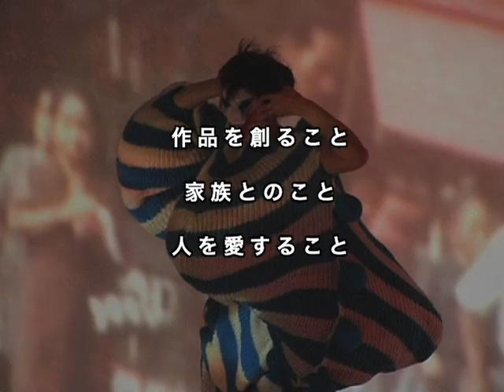映画『ピュ～ぴる』予告編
2011年3月26日（土）より渋谷ユーロスペースほか全国順次公開
個性的な手作りのコスチュームを身に着けてパフォーマンスを行い、イタリア版「VOGUE」誌などで取り上げられて国際的にも注目を集める芸術家、ピュ～ぴるの素顔に迫るドキュメンタリー。性同一性障害を持つ男性として、そして新進アーティストとして、模索を続けていたピュ～ぴるの2001年からの8年間に、『蛇にピアス』などのメイキング映像を担当した松永大司が密着。作品作りやパフォーマンスする姿ばかりではなく、恋愛の悩み、去勢手術、家族との交流などが赤裸々に映し出され、苦悩しながらも自分らしく生きるピュ～ぴるの姿に感動する。
配給：マジックアワー
オフィシャルサイト